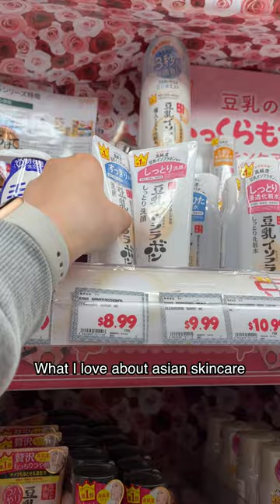Trying popular japanese supermarket skincare